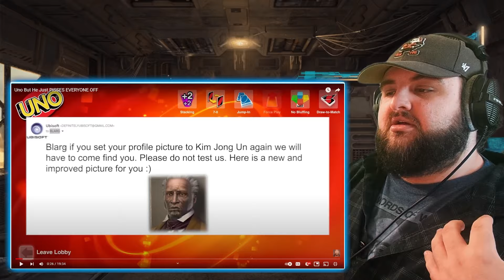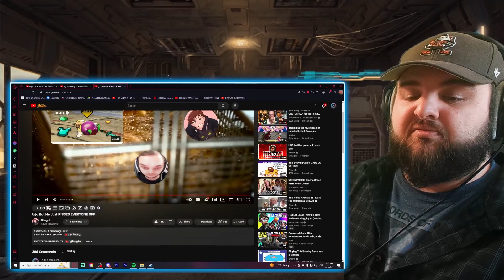Blarg - UNO But He Just PISSES EVERYONE OFF - Reaction